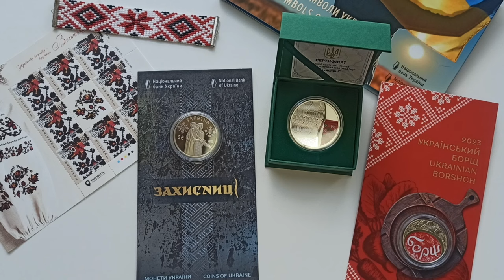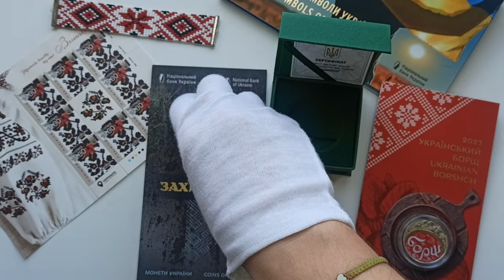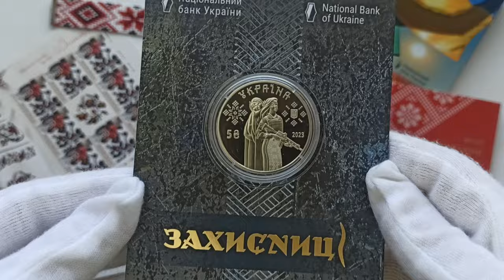Огляд срібної пам'ятної монети "Захисниці" 2023, 10 гривень